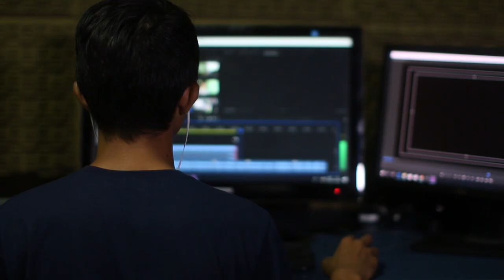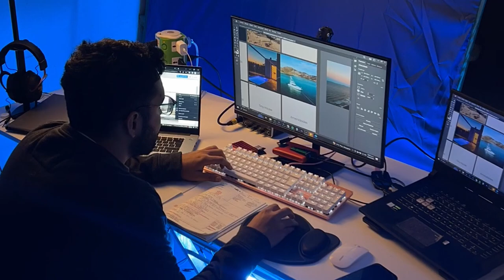Čo je to Grafická Karta?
Dnes si povieme o grafických kartách a preskúmame ich históriu, funkciu, využitie, princípy fungovania a aj tipy na nákup grafických kariet.

Strih by: Jakub Brutovský (DaVinci Resolve)